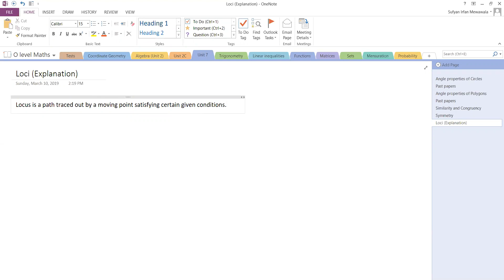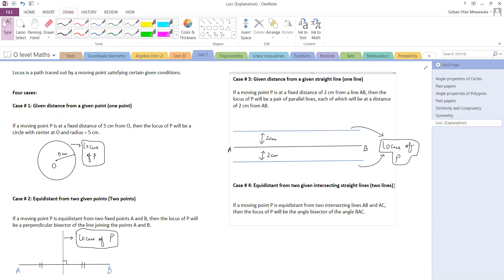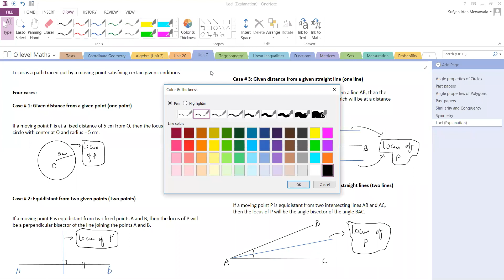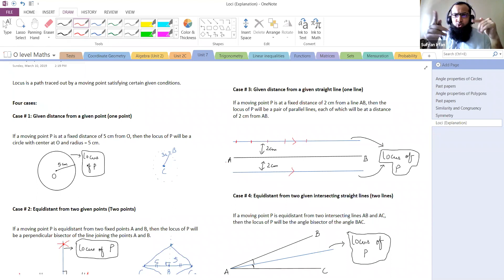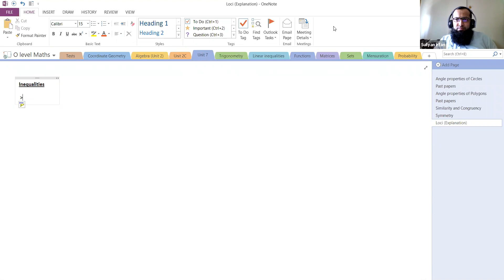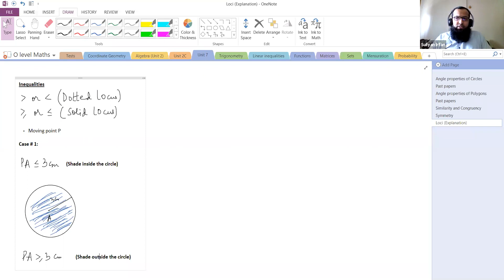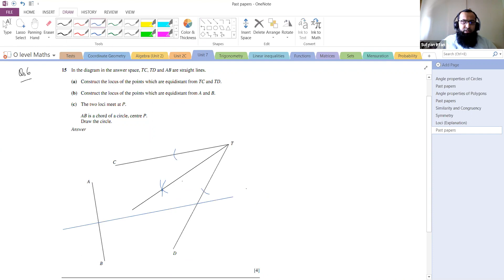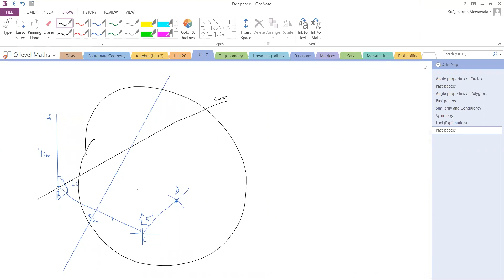O Level / IGCSE Maths Unit 7D 4024 | Loci ( Explanation ) | Sir Sufyan Irfan Mewawala | Lecture 1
1. Loci (Complete explanation including past papers - Q6,7) | O-level and A-level Maths in Urdu/Hindi | O-level Maths Angle properties of Circles | IGCSE Maths | GCE Maths

👍 Enjoyed the math magic? Hit the thumbs-up button if you found this video helpful or intriguing! 🚀🔢✨

Who is Sufyan Irfan Mewawala?

Motivational Speaker | Life Coach | Educationist | Entrepreneur | CEO Edify Valley Institute of Knowledge and Human Development | O/A level Mathematics Specialist